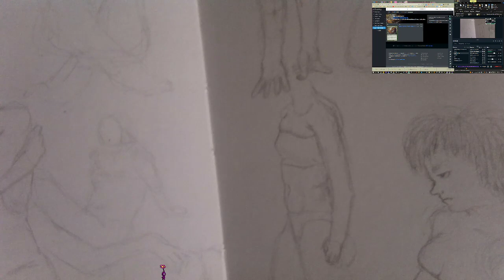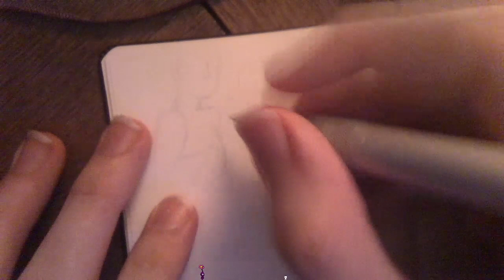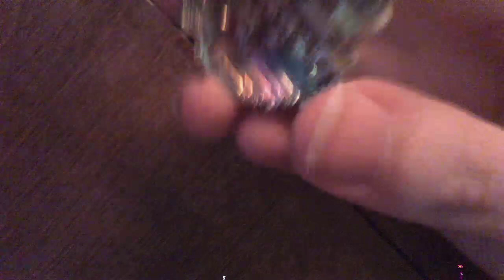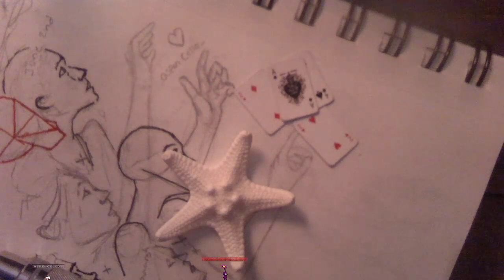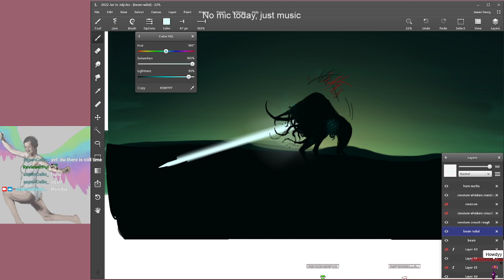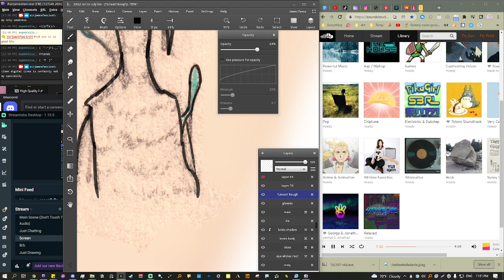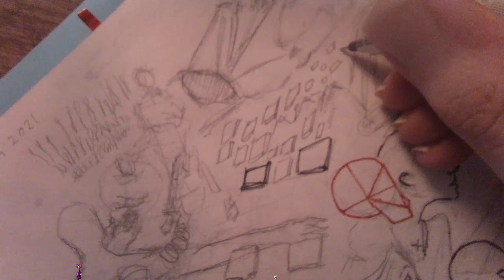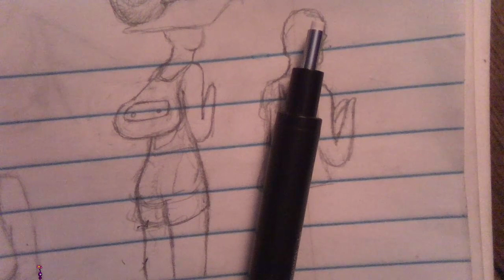Traditional Art Today | Figures Characters Snails & Angels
Lookin at creepy &amp; epic fantasy creatures, drawin hands and things. A bit of digital stuff. Ending with angels, snail shells &amp; random nonsense. We did a lot today. It was all over the place &amp; that&#39;s okay!